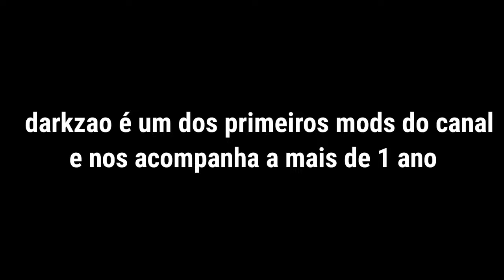EVOLUÇÃO DE 1 ANO DE MOUSE E TECLADO NO CONSOLE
E ae rapaziada, vim trazer um vídeo que me emocionou um pouco, porquê é muito bom ver o quanto evoluimos a cada dia, tanto em stream, quanto em gameplay. Warzone no console nunca foi fácil imagina no MOUSE E TECLADO FIO, mas o pai aqui e ensaboado até com fov80 e 40fps, esqueci fio. chama que ta tendo ta??